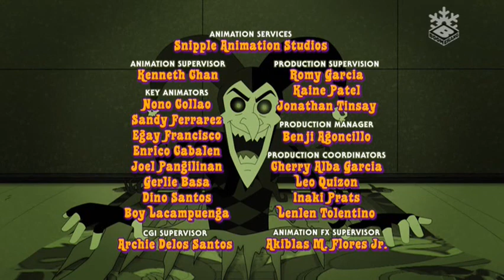Boomerang Cee Romania ( 08.11.2018 )